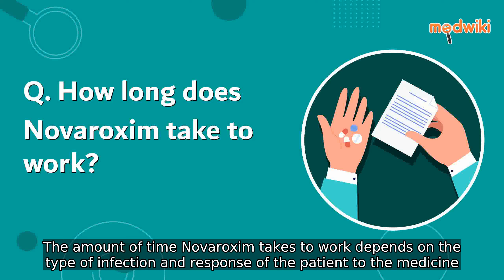How long does Novaroxim take to work?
The effectiveness of Novaroxim varies depending on the nature of the infection and how the patients body responds to the medication Although the antibiotic may begin to take effect shortly after administration it typically requires a certain period of time to achieve its full potential Generally individuals taking Novaroxim can anticipate a noticeable reduction in the symptoms of bacterial infections within 48 to 72 hours of commencing the treatment During this time the active ingredients in the medication work to combat the underlying infection and alleviate the associated discomfort or distress However it is important to remember that the exact duration for Novaroxim to work may vary from person to person as individual factors such as immune response and the severity of the infection can influence the overall timeframe Therefore it is recommended to complete the full course of medication as prescribed by your healthcare provider to ensure optimal results and prevent the development of antibiotic resistance